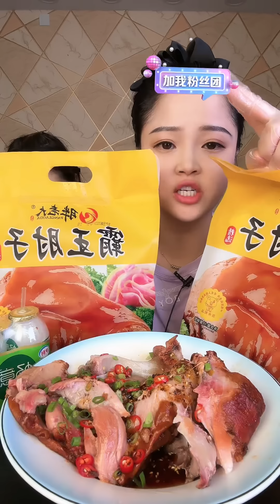【ASMR MUKBANG】대창 동파육 새우 족발 중국 먹방 。 ASMR XIAOYU MUKBANG。N02。071023。4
Come on! Let's start!

WOW TV
VideoCategory:
ASMR Chinese food eating show Mukbang。라드 먹기. 족발. 쇠고기 위 철저히 요리。ラードを食べる。煮肉. 吃猪油。把子肉
Chinese Mukbang ASMR Spicy Seafood(Octopus, Oyster, Gaint Lobster Tail,King Crabs）Eating Show
XIAO YU MUKBANG
China Mukbang Eating Show